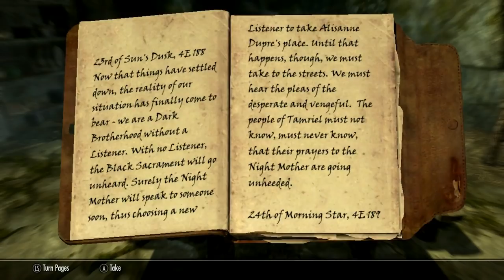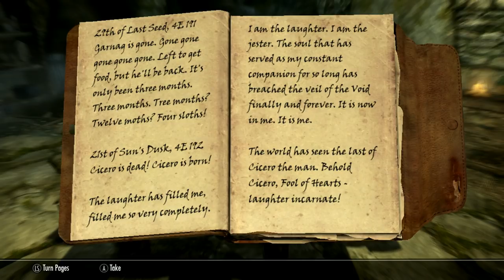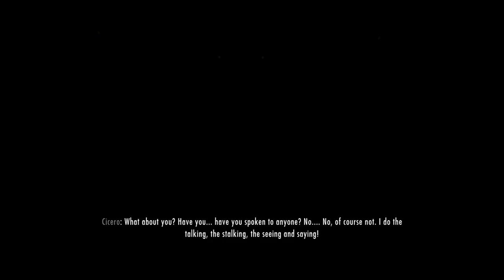Rek Plays: Skyrim -- The Dark Brotherhood -- Episode 7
The last third of this video is very awkward.

And dark.